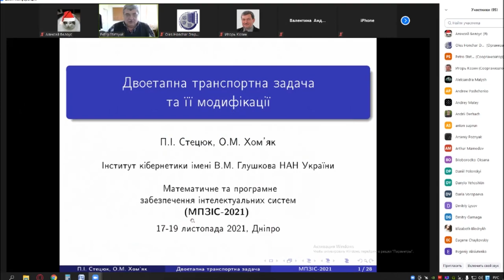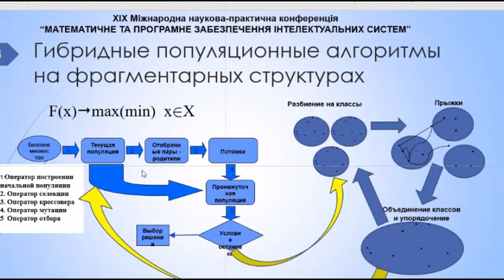факультет_прикладної_математики ДНУ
👨‍🏫 ✍️ 17 – 19 листопада мій старший син Олексій прийняв участь у ХІХ Міжнародній науково-практичній конференції “МАТЕМАТИЧНЕ ТА ПРОГРАМНЕ ЗАБЕЗПЕЧЕННЯ ІНТЕЛЕКТУАЛЬНИХ СИСТЕМ” ✍️ 👨‍🏫

Організаторами заходу були кафедра обчислювальної математики та математичної кібернетики і факультет_прикладної_математики ДНУ імені О. Гончара, де на 6-му курсі навчається Олексій.

Під час проведення конференції доповідали професори, доктори, доценти, викладачі з інституту кібернетики імені В.М. Глушкова НАН УКРАЇНИ, інституту прикладного системного аналізу НТУУ «КПІ ім. І.Сікорського» та Київського національного університету імені Тараса Шевченка.

Олексій підготував до конференції тези.
Кращі статті будуть опубліковані  після закінчення роботи конференції у черговому випуску збірника наукових праць “ПИТАННЯ ПРИКЛАДНОЇ МАТЕМАТИКИ І МАТЕМАТИЧНОГО МОДЕЛЮВАННЯ”, що входить до затвердженого МОН України Переліку наукових фахових видань.

😇 🙏 Чекаю з хвилюванням їх публікації.
Люблю 💖 тебе, Льоша 💚, і пишаюся… неймовірно! 🥰 🤗